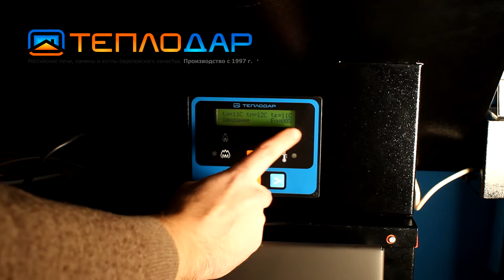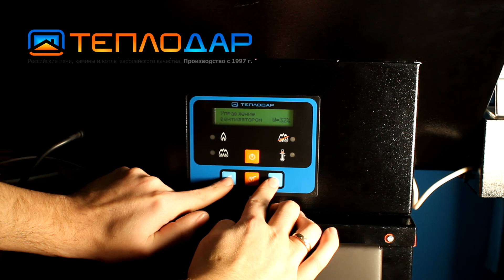второстепенные_настройки_АПГ